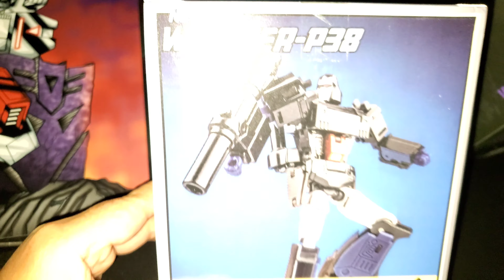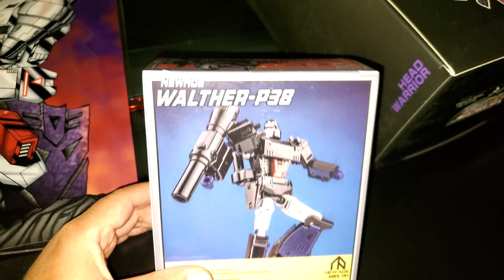TFcon small Haul and sneak peeks - a quick video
A quick TFcon haul and sneak peek video.

Intro and outro music can be listened to here:

and here

*all music produced by me used courtesy of myself*

MY GEAR:

2.4GHz Wireless Lavalier Microphone,Saramonic Blink500

600W Day Light Umbrella Continuous Lighting Kit by LimoStudio:

ecoEfficiency 2-Pack of EN-EL14, EN-EL14A Batteries for Nikon:

Neewer CN-160 LED Digital Camera Video Lighting Kit: